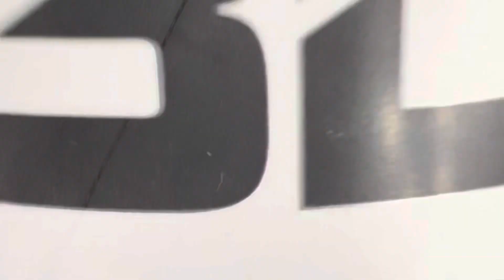Chest, Shoulders & Back Exercises | Motivation Workout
Had a blast doing all these workouts! I hope you can incorporate these in your workout routine and just go crazy fun with it! Thank you again for everyone that stopped by to watch!

Song: Layover Stayover
Written By: Sam Barsh
Performed By: Sam Barsh
Produced By:  Sam Barsh